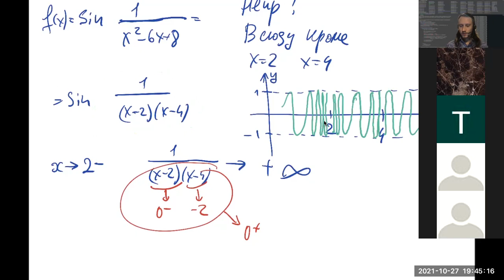2021-10-27 Матан-1 ВШЭ-РЭШ Консультация часть 2